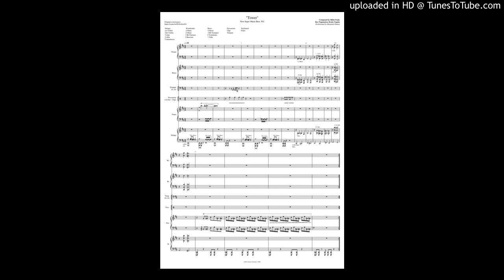"Tower" - New Super Mario Bros. Wii (Orchestrated) - Reduced Score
An orchestration of the tower/fortress theme from New Super Mario Bros. Wii.